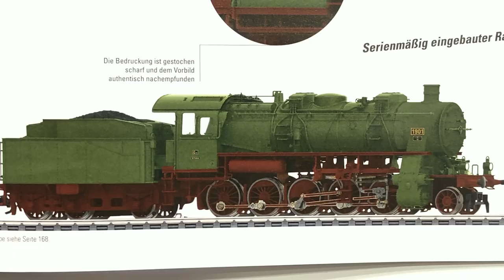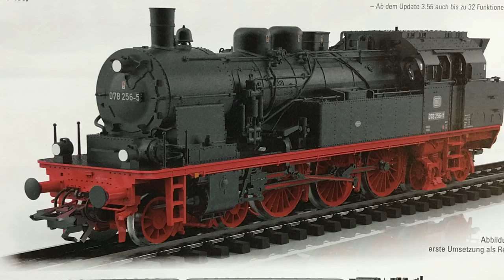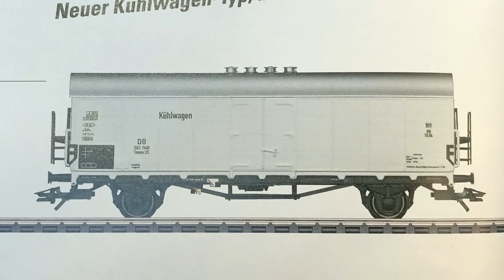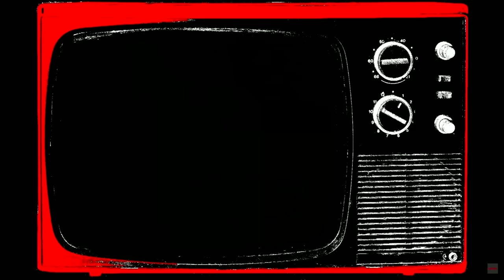Messe TV Nürnberg 2020 märklin / TRIX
Frank Buttig im Interview mit Reinhard Reindl, Produktmanager märklin